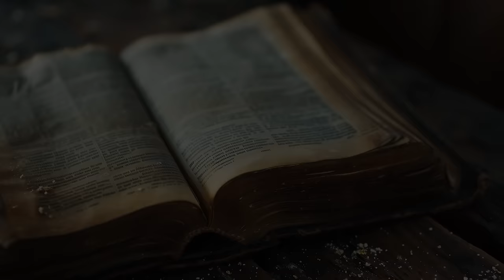poniedziałek, 6 maja 2024, Święto świętych Apostołów Filipa i Jakuba